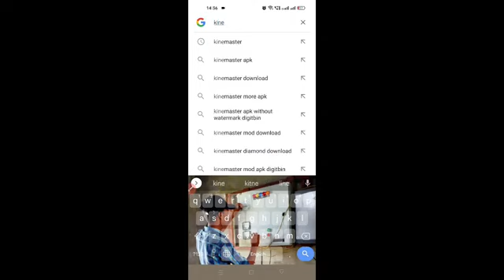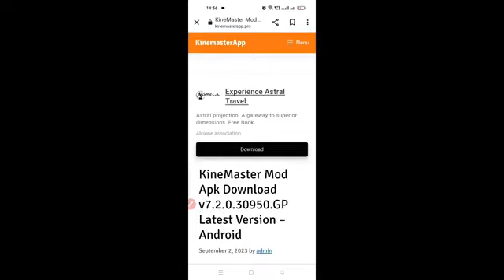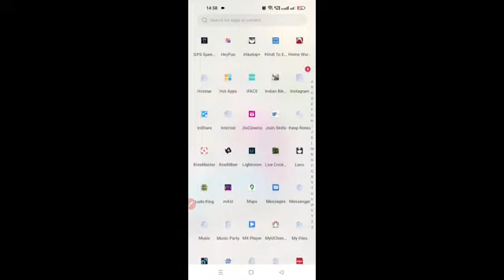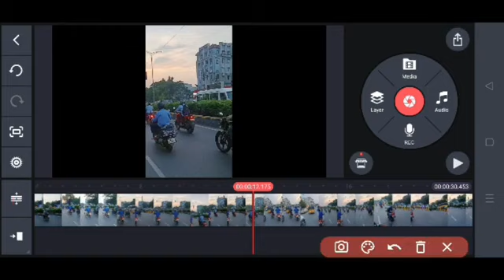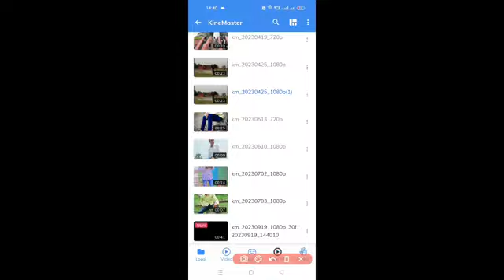Kinemaster without watermark kaise download karenhow Download latest kinemaster without watermark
kinemaster without watermark kaise download Karen 👉 100%Free बिना लोगों वाला कॉइनमास्टर डाउनलोड फ्री

download
without watermark kinemaster
kaise download karen without watermark kinemaster
kinemaster without watermark kaise download karen
kinemaster without watermark ios
kinemaster without watermarkkinemaster watermark remove
kinemaster watermark
kinemaster watermark kaise
hataye
kinemaster watermark remove apk download link
kinemaster watermark remove 2022
link
kinemaster without watermark
kaise download karen 2023
kinemaster without watermark download link
kinemaster without watermark kaise download karen linkkinemaster watermark free
kinemaster watermark free mein
kaise hataye
kinemaster watermark free kaise download karenhow to remove kinemaster
watermark
how to remove watermark in alight motion

How to Download Latest Kinemaster - Without
Watermark Free
kinemaster mod
kinemaster 7.1.0 mod apk
kinemaster mod apk download kaise kare Kinemaster
ka Logo Kaise hataye
2023
How to download kinemaster mod apk 2023
Kinemaster mod apk 2023
kinemaster kaise download kare no
watermark
kinemaster without watermark kaise download kare
new version
kinemaster without watermark kaise
download kare no lag
kinemaster kaise download karen new
kinemaster kaise download karen bina naam wala
naya kinemaster kaise download karen
original kinemaster kaise download
kare no watermark
download kare app not installed
kinemaster chrome se kaise download kare no
watermark
new version